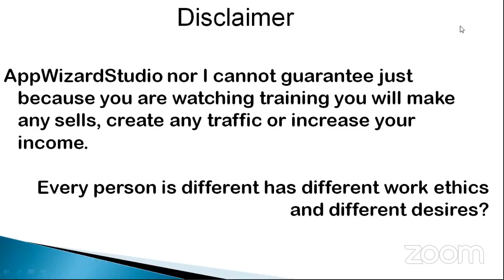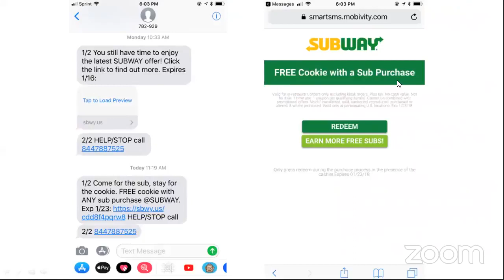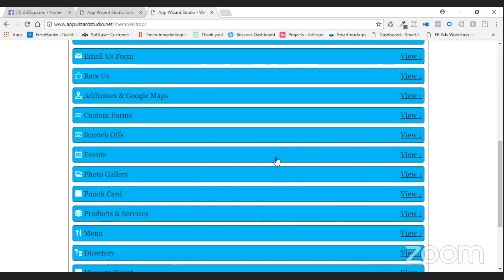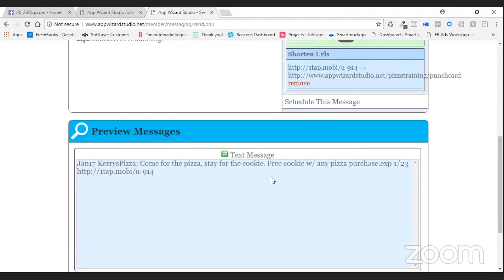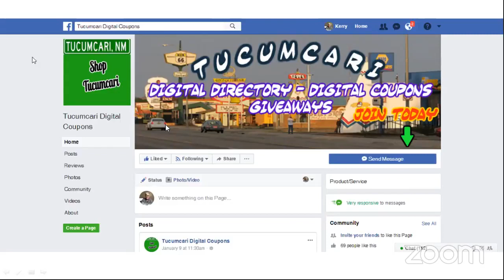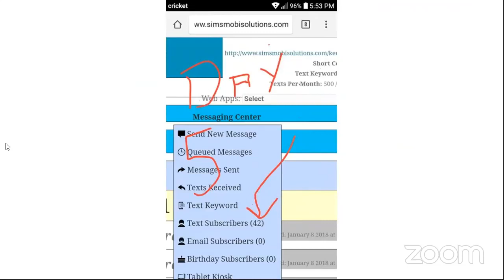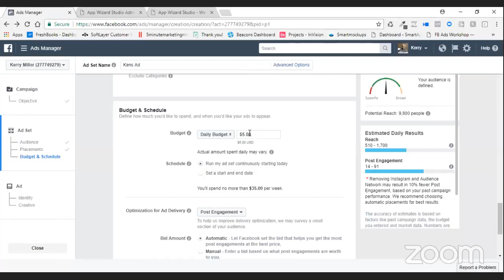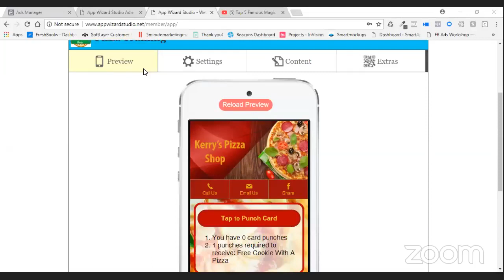1/17/17 AWS Training Subway SMS model and How Will Sims saved a business with the SMS program.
This 1/17/17 AWS training covers the Subway SMS model and how Will Sims" saved a business with the SMS program.

Here is a timeline to help you locate specific topics that are covered in this training. The time line is in the format of hour:minutes:seconds into the video from the beginning. It is based on the timeline when viewing the video in Youtube. There you can see the times on the bottom of the video.

00:00:45   Kerry tells us what we are going to learn tonight.
00:06:15   Always provide table tents for the SMS Marketing program...Example given.
00:12:15   Example of Subway's SMS Marketing messages.
00:15:55   Live Demo: Setting up the loyalty reward punch card on the app just like Subway uses.
00:35:40   Pricing for this SMS and punch card coupon system.
00:36:40   Will Sims example of success. How he saved a business with Facebook Page and ad linked to the SMS Program..
00:47:07   Demo: How to set up a campaign like Will's.
00:58:30   Question: How to place a video on the home page of an app.

Summary: In this video you learned about Subways SMS marketing model and how to set it up on the AWS platform. Also you learned about how Will Sims saved a business with the SMS program coupled with Facebook Ads and how to set that model up.

Actionable Items:
If you have template requests post them in the new Facebook Group

Show Links:
The new Appwizard Facebook Page. All posts will be there now. Ask to join.

Other Important Links:
If you aren’t there, ask to join. You must be an AWS member to join.